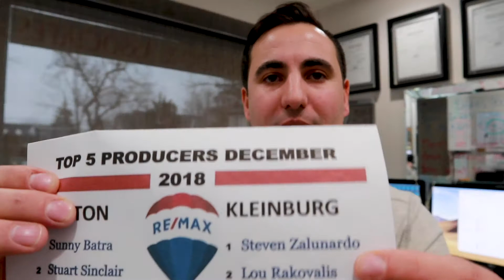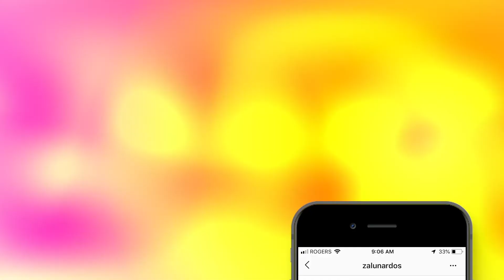I've Never Done This Well Before (in December)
For the month of December, I was awarded the top producing RE/MAX real estate agent in my farm which was a great way to close off 2018 and push me into 2019 with some momentum!

I don't usually give much thought to these things, but this one has meaning behind it for myself.

A huge thank you to my clients and my manger Mike!